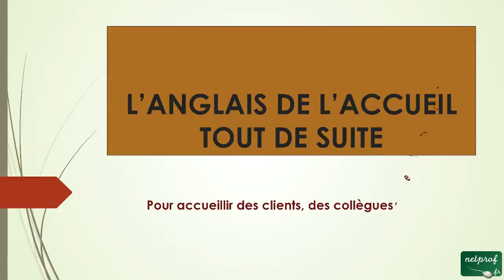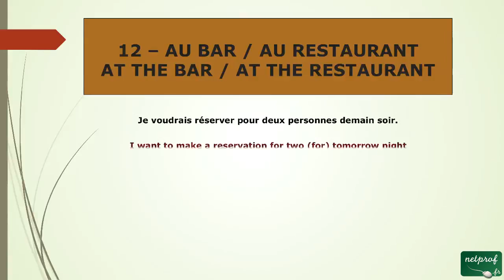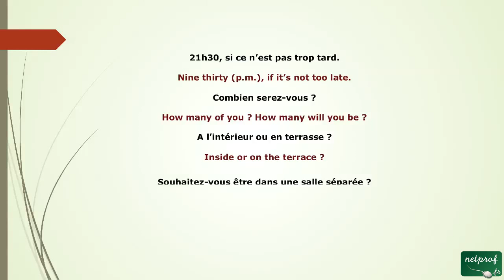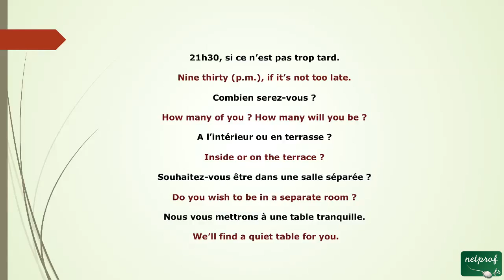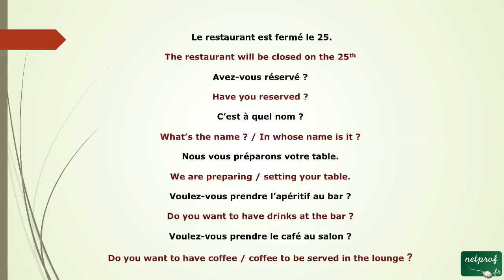59 - Deuxième tutoriel Anglais au Bar, au Restaurant